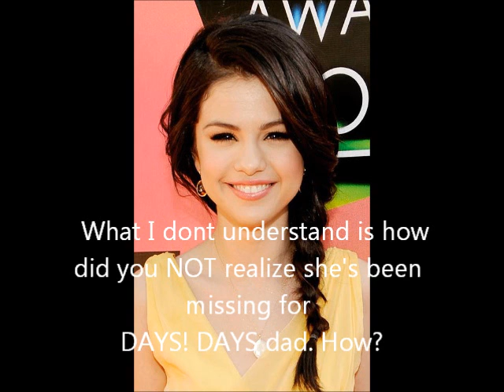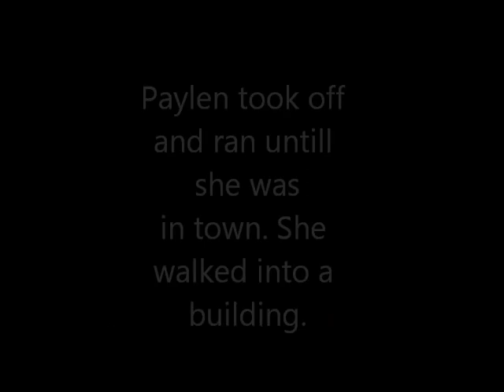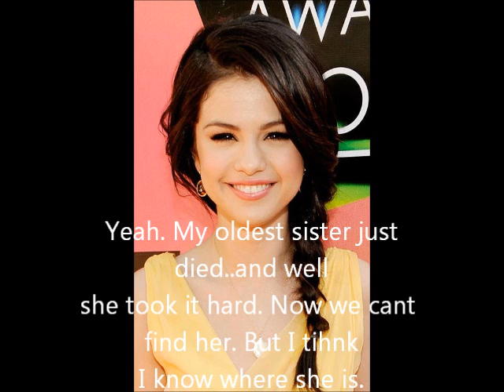Safe & Sound Season 19 Episode 17